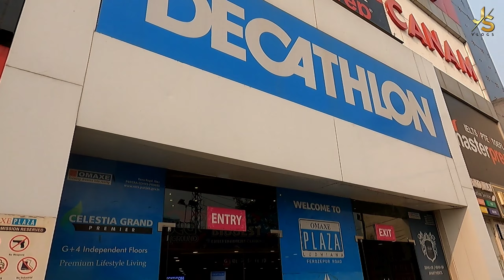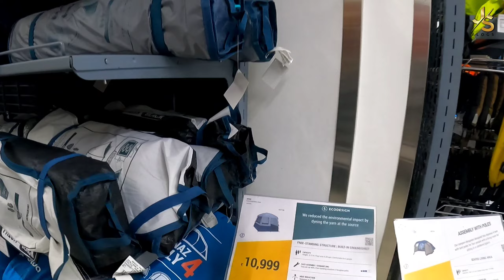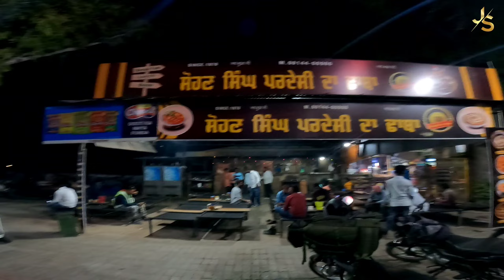New Trip final Ho gaya 😍 5000 km दूर / Shoping for trip Day 1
Sarya nu payar bhari Satshriakal 🙏❤️

New trip final ho gya